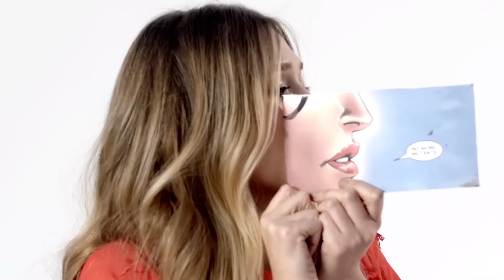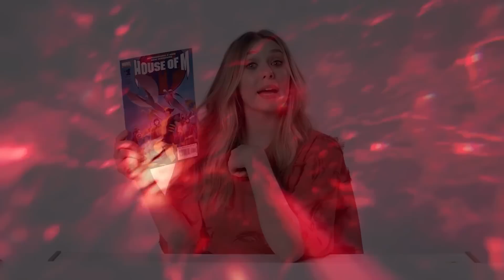Deadpool 3 Chris Evans Returns Breakdown and Fantastic Four Marvel Easter Eggs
Deadpool 3 Chris Evans Returns. Chris Evans Cameo Scene, Human Torch Fantastic Four. Deadpool 3 Trailer, Hugh Jackman Wolverine, House Of M Scarlet Witch & X-Men Return Teaser

Covering new Deadpool 3 Chris Evans Human Torch Returns. Chris Evans Fantastic Four Cameo Scenes and Connections. The X-Men vs Fantastic Four Movie that was cancelled. Other major cameo scenes. Ben Affleck Daredevil Cameo Scenes. Original X-Men Return, Jean Grey Phoenix, Storm, Magneto, Professor X. House Of M Easter Eggs. Wolverine Variants, X-Men, X-Force Explained. How Deadpool 3 and Wolverine change the Fox Marvel Movies. Deadpool 3 Trailer, Loki Season 2 Trailer and Crossover. Deadpool vs Miss Minutes Explained. How Deadpool 3 adapts Deadpool vs The Marvel Universe. And why Mobius and the TVA get involved. More new footage and easter eggs. Hugh Jackman Wolverine Returns, MCU Wolverine Explained. How they're bringing Ryan Reynolds Deadpool and Wolverine into the MCU. Avengers 6 Secret Wars Teaser and the future of Wolverine and X-Men in the MCU.

The Fantastic Four movie and the new Marvel Blade Movie will be released before Deadpool 3. And there will continue to be more funny Deadpool vs Wolverine videos, Ryan Reynolds Hugh Jackman videos that they make in between movies.

Lots more Marvel Trailers coming Avengers 5 Kang Dynasty Trailer, Avengers 6 Secret Wars Trailer, Thunderbolts Trailer, Captain America 4, The Marvels Trailer, Deadpool 3 Wolverine Trailer and more Fantastic Four Teaser videos! I'll do more Deadpool 3 and Wolverine videos as we get more details.

My Full Secret Invasion Episode 3 video will post next!